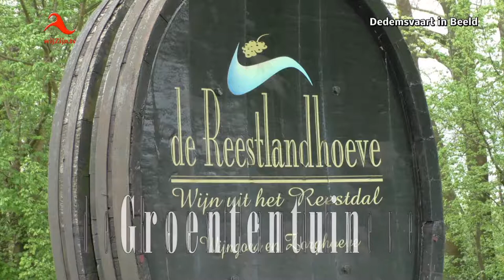Balkbrug: Groententuin Reestlandhoeve Deel 3 - voor tuinliefhebbers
* Dit seizoen volgen wij de werkzaamheden die worden verricht in de groentuin van de Reestlandhoeve. De groentetuin word onderhouden door de vrijwilligers Piet en Stefanie samen met de deelnemers van de dagbesteding.
Deel 3: Duidelijk is de voortgang zichtbaar en de eerste groenten zijn al verorbert.